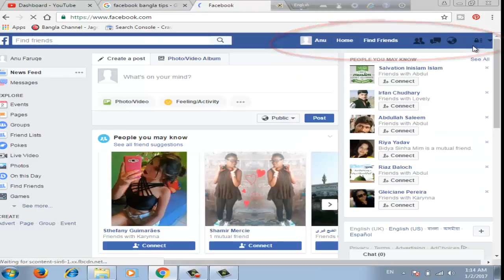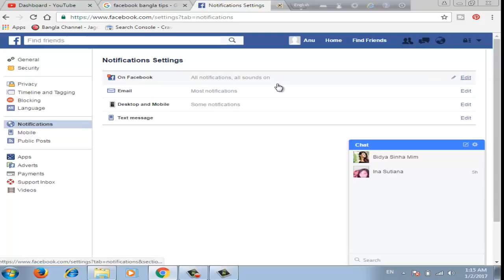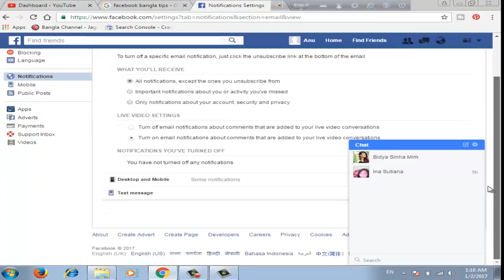ফেজবূকের নোটিফিকেশণ ইমেইলে আশা বন্ধ করা যায় যেভাবে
ফেসবুক অটো কমেন্ট,
ফেসবুক অ্যাকাউন্ট হ্যাক,
ফেসবুক অটো লাইক সফটওয়্যার,
ফেসবুকের মাধ্যমে আয়,
ফেসবুকের উপকারিতা,
ফেসবুকের উপকারিতা ও অপকারিতা,
how to block facebook notifications,
how to block facebook notification in gmail,
how to block facebook notification on yahoo mail,
how to block facebook notifications on hotmail,
how to block facebook notifications on email,
how to block facebook notifications on iphone,
how to block facebook notifications on android,